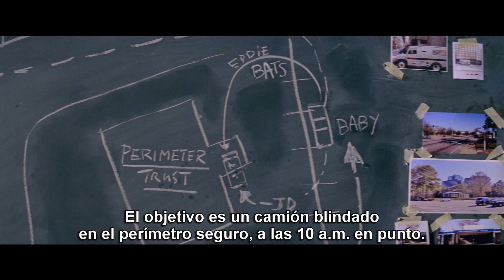BABY EL APRENDIZ DEL CRIMEN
ESTRENO EN CINES 10 DE AGOSTO.
TRL 1